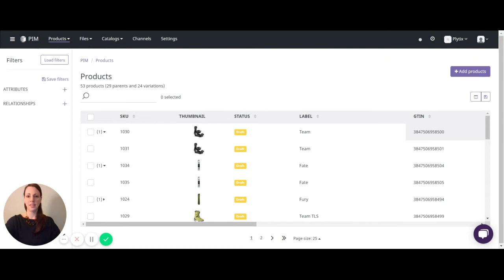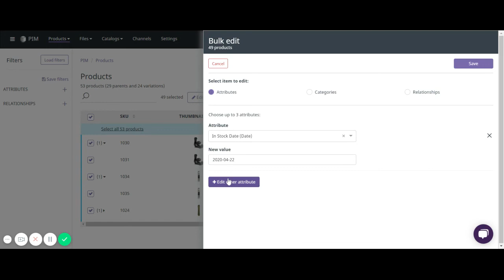How To Bulk Edit Product Information | Plytix Academy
Learn how to bulk edit product information from the Product Overview table by following two simple steps:

1. Select the products you wish to bulk edit
2. Choose to edit product attributes, categories or relationships

Hit save and you're done!

🚀To learn more about how to bulk edit product information head to our help center article: